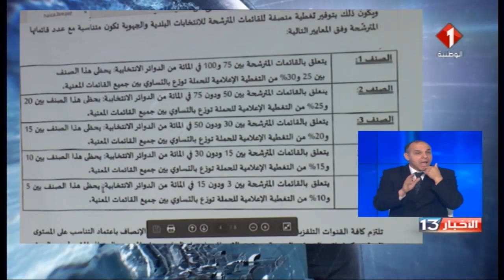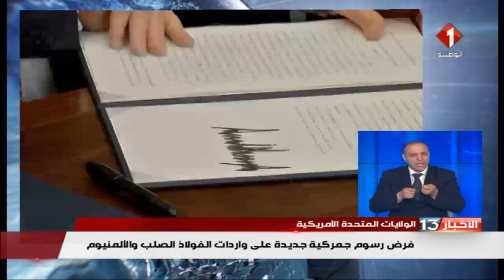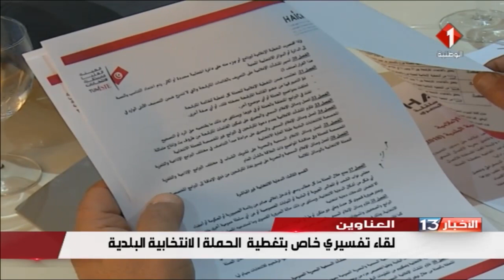نشرة الظهر للأخبار ليوم 09 / 03 / 2018